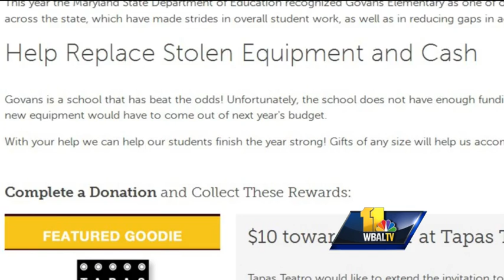Thieves steal electronics, cash from city school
More than $7,000 worth of equipment and money were stolen from a north Baltimore elementary school and now that school is looking to the community for help.